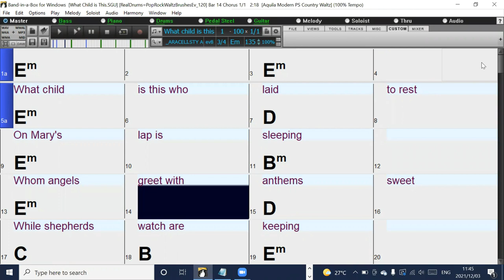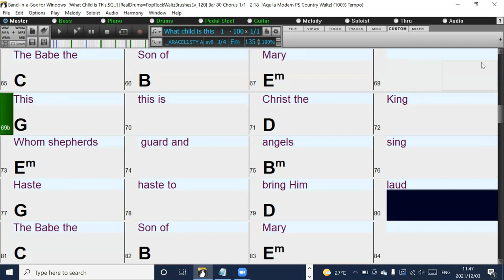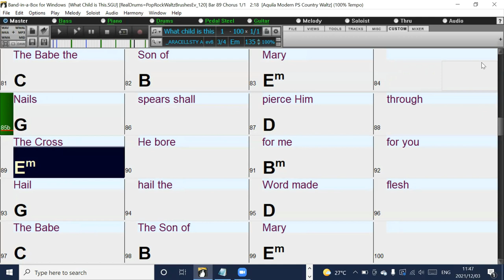What Child Is This (based on the Chris Tomlin version) Band-in-a-Box backing tracks with lyrics